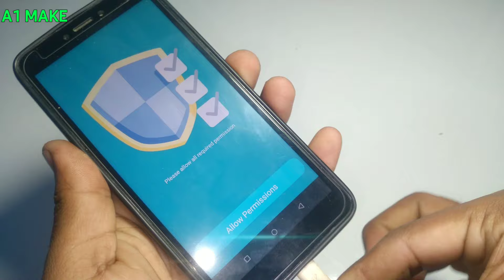How to make hidden spy camera using earphones at home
So guys, if you are new to this channel, don't forget to subscribe to the channel and press the bell button next to the channel, then the next video will reach you first

🤘Thanks everyone for watching the video❤